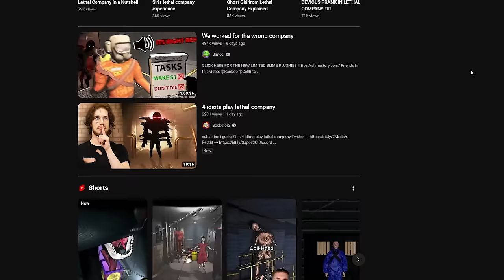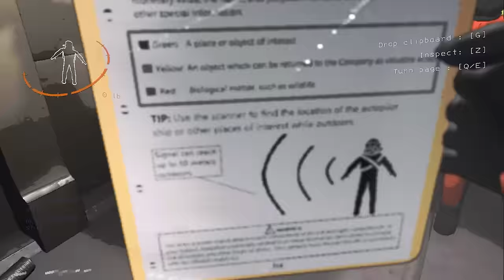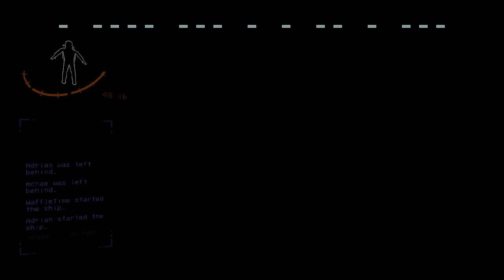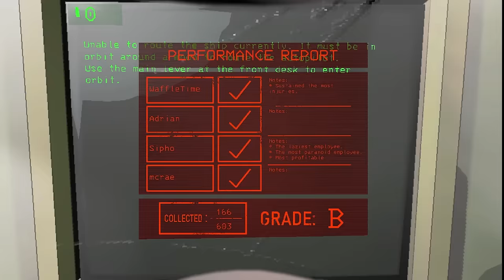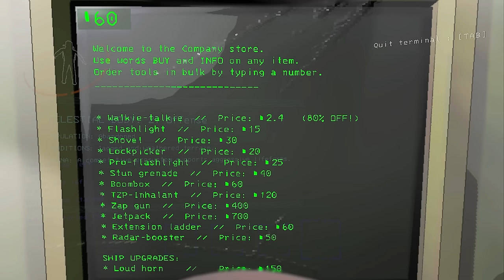LETHAL COMPANY ft. WaffleTime, Sipho, and McRae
*VOLUME WARNING LIKE SERIOUSLY*

WE'RE THE LETHAL COMPANY ft. WaffleTime, Sipho, and McRae

In today's video, WaffleTime, Sipho, McRae and I play Lethal Company COMPLETELY BLIND. We never played Lethal Company before, so we're going in with a FULL PARTY. This Lethal Company video had a TON of funny moments so if you guys enjoy and want a PART 2 then let me know!